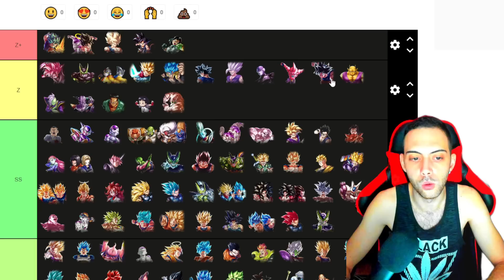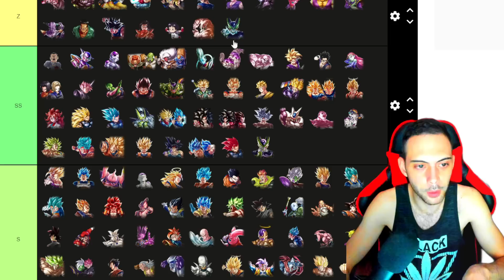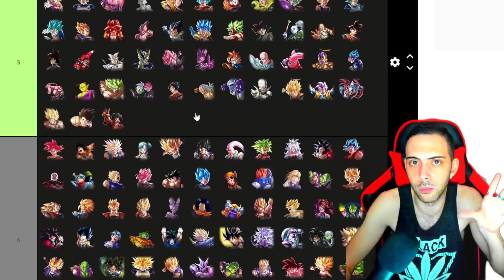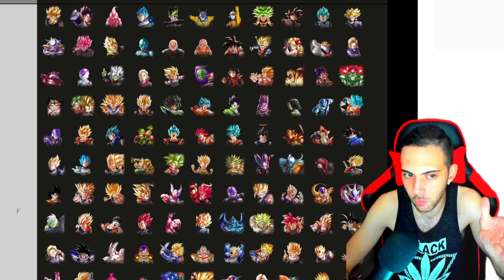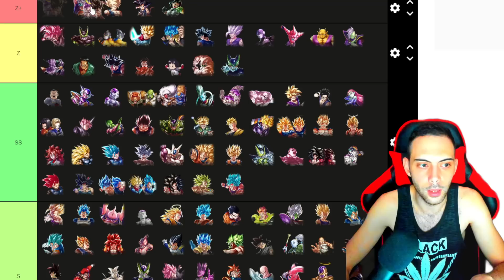NUEVA TIER LIST LOS MEJORES PERSONAJES DEL JUEGO!! SEPTIEMBRE DRAGON BALL LEGENDS